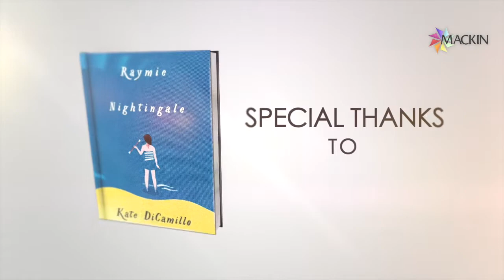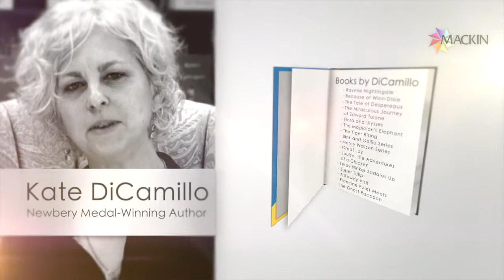DiCamillo: Staying True to Yourself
Kate DiCamillo is a much-loved author of children’s and young adult literature. Known for her unforgettable tales of friendship, forgiveness, redemption, and hope, she has received two Newbery Medals and is a New York Times best-selling author.  Her body of work includes short stories, picture books, chapter books for emerging readers, and novels.